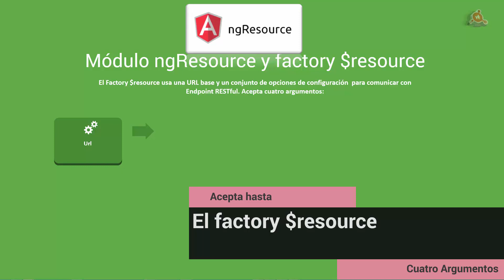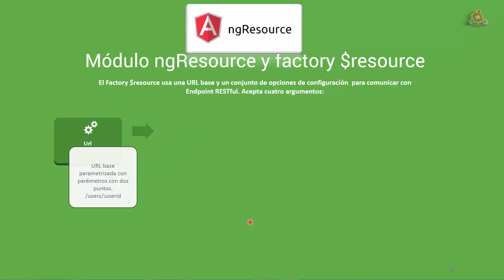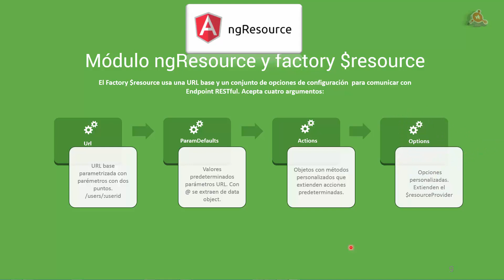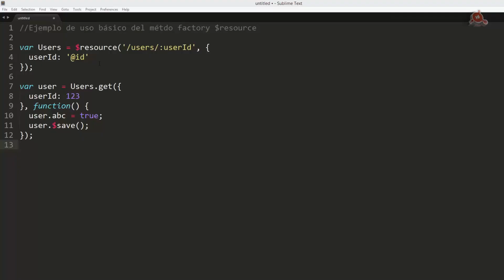90.- Curso de AngularJS. El Service Factory $resource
Videotutorial Nº 90 del Curso de AngularJS. El Service Factory $resource. Los cuatro argumentos del objeto $resource: URL, ParamDefaults Actions y Options; Métodos del objeto ngResource devueltos: get( ); save( ); query( ); remove( ); delete( ); el método instancia $resource; Ejemplo básico de uso. 4 minutos.